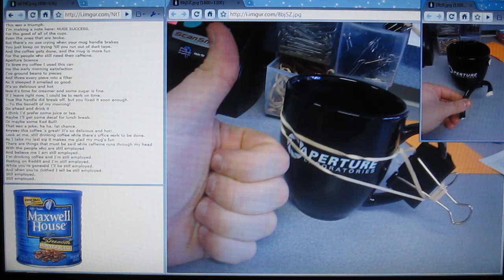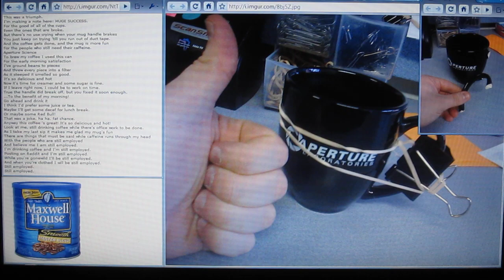Ode to a Rough Day (Still Alive parody cover) by Reddit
I'm making a note here: HUGE SUCCESS.
For the good of all of the cups.
Even the ones that are broke.
But there's no use crying when your mug handle brakes [sic]
You just keep on trying 'till you run out of duct tape.
And the coffee gets done, and the mug is more fun
For the people who still need their caffeine.
Aperture Science
To brew my coffee I used this can
For the early morning satisfaction
I've ground beans to pieces
And threw every piece into a filter
As it steeped it smelled so good.
It's so delicious and hot
Now it's time for creamer and some sugar is fine.
If I leave right now, I could be to work on time.
True the handle did break off, but you fixed it soon enough.
...To the benefit of my morning!
Go ahead and drink it
I think I'd prefer some juice or tea.
Maybe I'll get some decaf for lunch break.
Or maybe some Red Bull!
That was a joke, ha ha, fat chance.
Anyway this coffee 's great! It's so delicious and hot!
Look at me, still drinking coffee while there's office work to be done.
As I take my last sip it makes me glad my mug's fun
There are things that must be said while caffeine runs through my head
With the people who are still employed
And believe me, I am still employed.
I'm drinking coffee and I'm still employed.
Posting on Reddit and I'm still employed.
While you're gonewild I'll be still employed.
And when you're clothed I will be still employed.
Still employed.
Still employed.